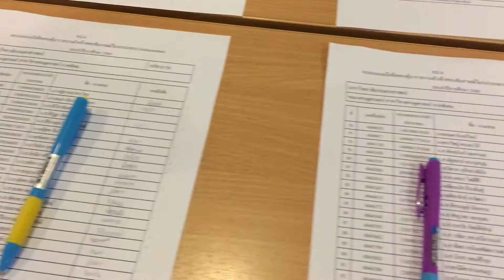วันสอบสัมภาษณ์นิสิตใหม่ KU77 คณะเศรษฐศาสตร์ มหาวิทยาลัยเกษตรศาสตร์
บรรยากาศวันสอบสัมภาษณ์นิสิตใหม่ KU77
คณะเศรษฐศาสตร์ มหาวิทยาลัยเกษตรศาสตร์
23 มิ.ย. 2560